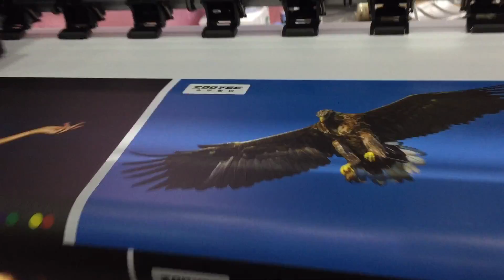ricoh gen5 ,large format uv printer/ZY-R3380A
-pressing wheel system
print-head: ricoh gen5  7pl; 7colors/ speed :16m2/h by 6 pass, printed width 3.2M; ecpecially for pvc stretch ceiling film &etc.